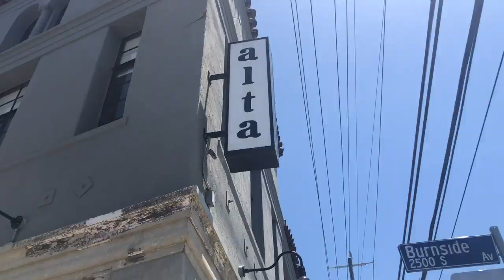5 Must-Try Eats In LA (ft. Tracee Ellis Ross)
Restaurants named in the video: 1. Matsuhisa 2. Sugarfish 3. Jon & Vinny’s 4. My Two Cents 5. IG

MUSIC